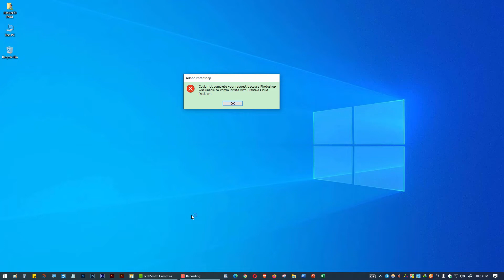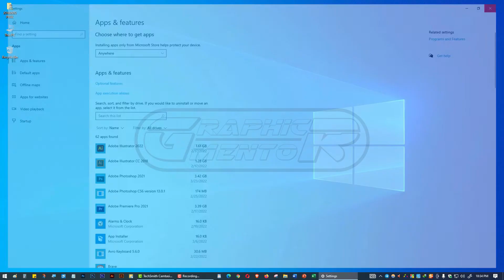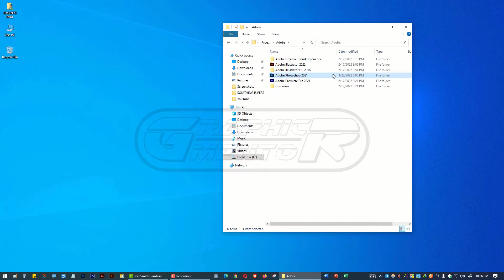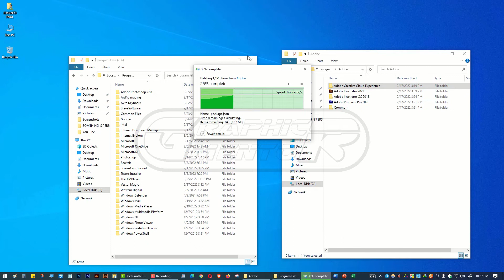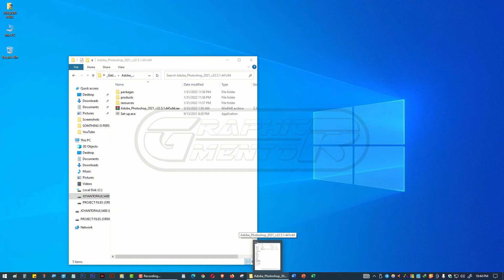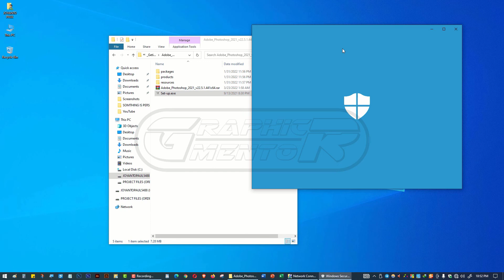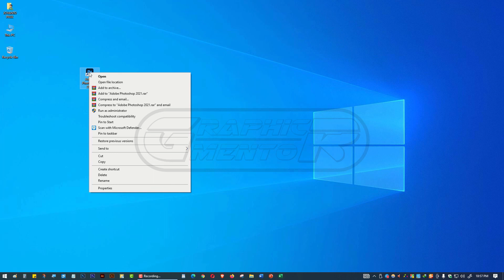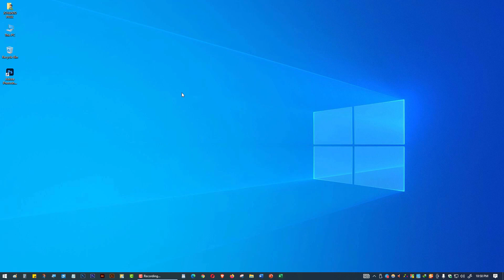Fix Adobe Photoshop 2021/2022। ফটোশপ অওপেনিং সমস্যার সমাধান। Problem Solve। GRAPHIC MENTOR । JOYANTO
HELLO VIEWERS,
প্রথমত আপনাকে অসংখ্য ধন্যবাদ ভিডিওটি দেখার জন্য। এই ভিডিওর মাধ্যমে আমি আপনাদেরকে শেখানোর চেষ্টা করেছি যে, কিভাবে এডোবি ফটশপের ওপেনিং সমস্যা বা ওপেনিং error এর ফিক্সিং করা যায়। আশা করি এই ভিডিওটি দেখার পরে এই ধরনের কোন সমস্যা আর হবে না। যদি কোন ভুল হয়ে যায় তবে ক্ষামাসুন্দর দৃষ্টিতে দেখবেন।

এক এক করে গ্রাফিক্স ডিজাইন নিয়ে a toz  আপনাদের শেখানোর চেষ্টা করবো।

CONTENT LINKS.

JOYANTO FROM GRAPHIC MENTER.